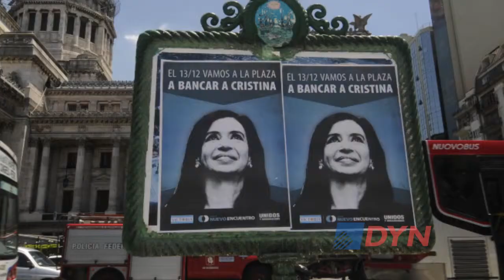"La década desperdiciada" - Liliana De Riz, sobre 12 años de kirchnerismo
La socióloga e investigadora superior del Conicet consideró que el kirchnerismo que “una de las herencias más nefastas y emblemáticas de la ficción kirchnerista es la destrucción del Indec”. Lamentó y criticó la concepción del “Estado como botín”